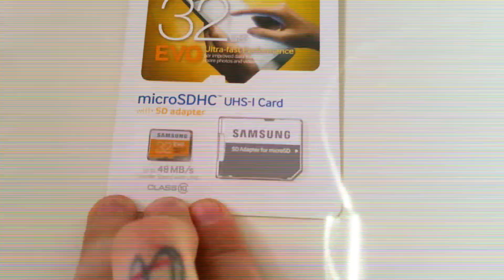Test/Review | Samsung EVO 32GB Micro SD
Mein Setup
•Samsung Galaxy Note 4
•Medion Lifetab
•AZ Screen Recorder

Habt ihr Ideen oder Vorschläge für andere Videos oder Tutorials oder Spiele bzw. Apps?  Dann ab damit in die Kommentare :)

Alle Videos auf meinen Kanal wurden ausschließlich mit Mobilen Geräten aufgenommen, bearbeitet und hochgeladen.

Gerne könnt ihr mich für Kritik oder Vorschläge kontaktieren auch eigene Videos die ihr mir zur Verfügung stellt sind herzlich willkommen :)